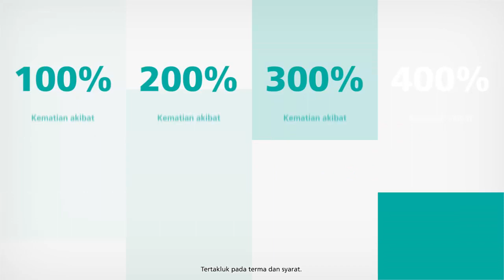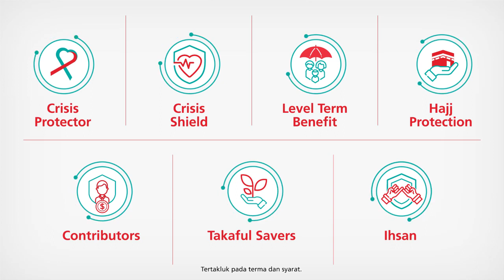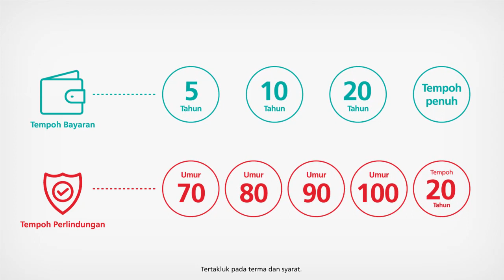PruBSN WarisanPlus - Product Video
Find out how can PruBSN WarisanPlus provides security and assurance of your legacy for your loved ones as well as compensation for yourself should the disability happens to you.